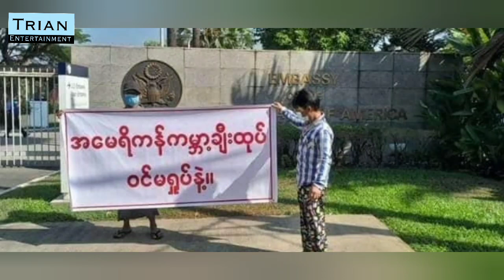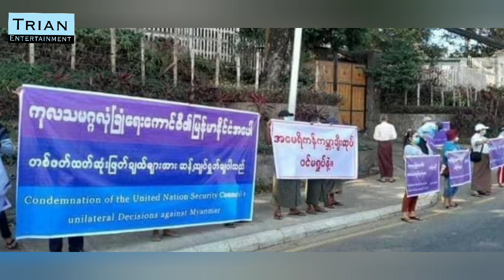အမေရိကန်NDAAကို စာထုတ်ကန့်ကွက်ရုံကလွဲပြီး ဒင်းတို့ဘာများတတ်နိုင်အုန်းမည်နည်း